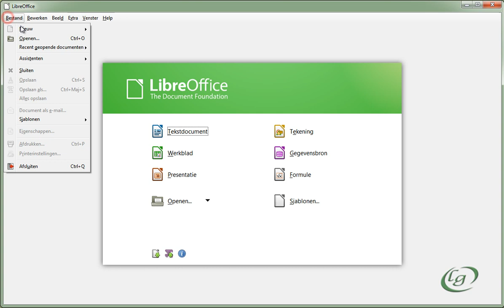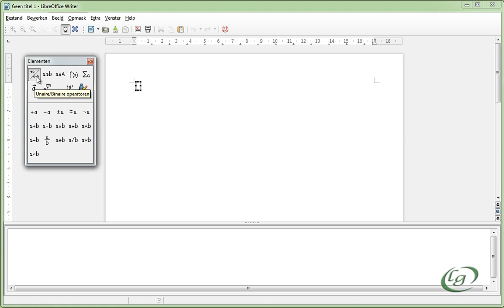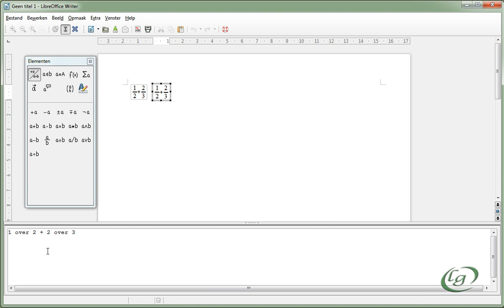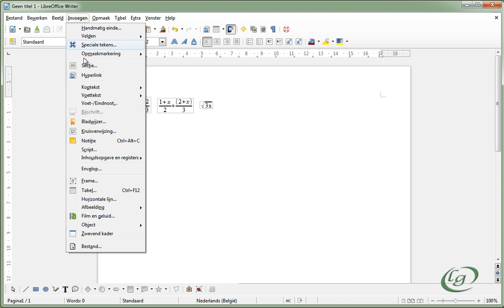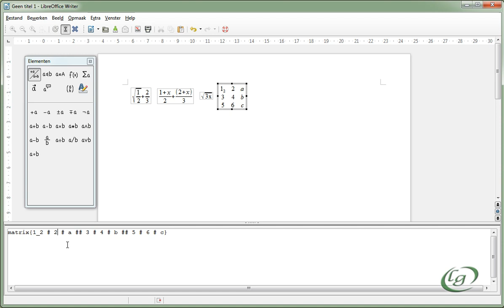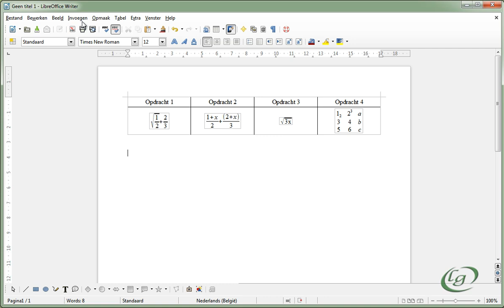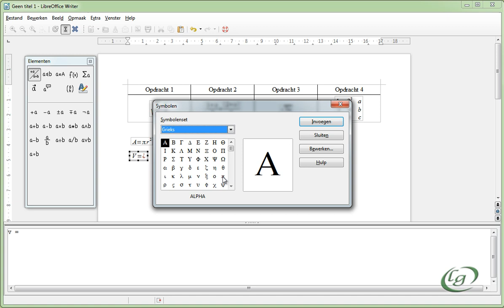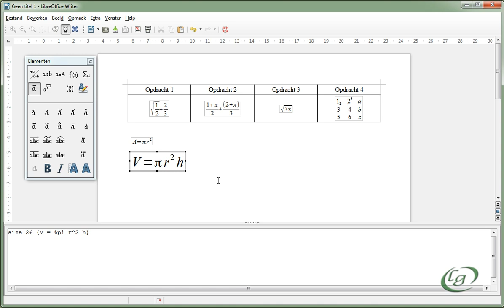LibreOffice Writer - 21 Formules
- Formules
- Griekse tekens